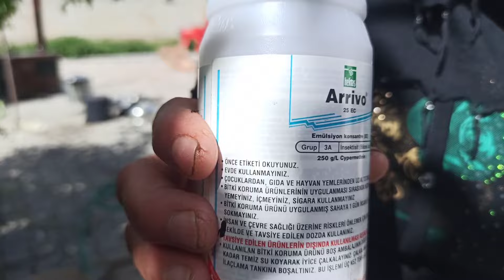SUT MAKİNASINDA SÜT YÜZÜ ALDIK BAHÇEMİZ HASTALANMIŞ İLAŞLADIK KAYSI SERDİK